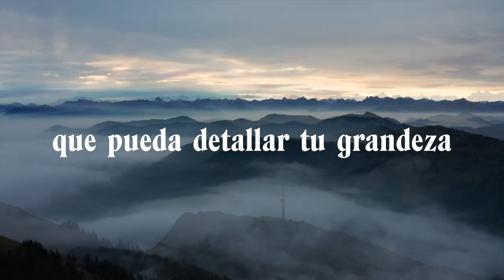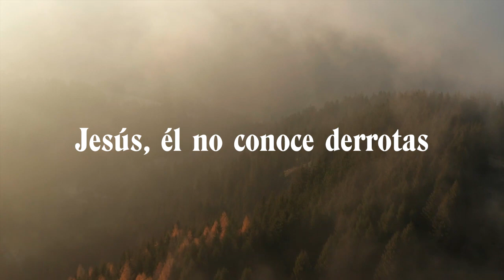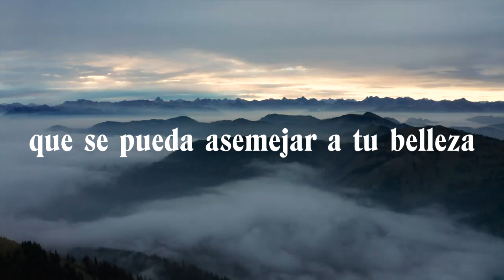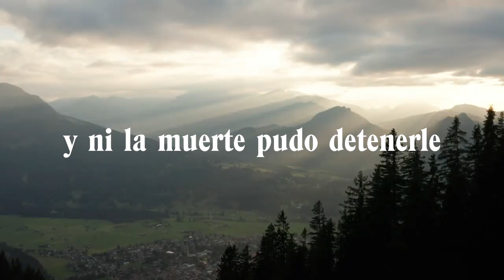Jesús - Tercer Cielo (LETRA)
Canción: Jesús
Autor: Tercer Cielo

LETRA:
Que palabras puedo usar
para describir tu majestad
cuál imagen puedo pensar
que pueda detallar tu grandeza

Se queda corto el cielo
se hace pequeño el universo
es que gloria es tan grande
y tu poder quien lo puede contener

Jesús es el nombre más grande
Jesús, su gloria incomparable
Jesús, él no conoce derrotas
y ni la muerte pudo detenerle

Jesús en él se rompen cadenas
Jesús, en él milagros se encuentran
Jesús, en él esta mi confianza
y con sus brazos y autoridad me sostendrá

Cual ejemplo puedo poner
que se pueda asemejar a tu belleza
no existe nada mejor que brindarte adoración
postrado en tu presencia

Y comienzo a cantarte
y detenerme no puedo
es que tu gloria es tan grande